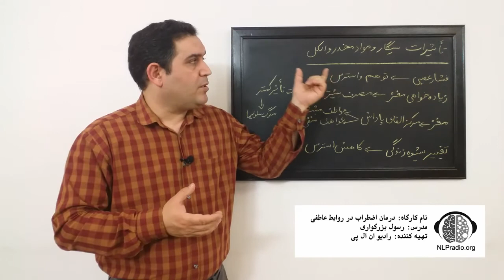قسمت هشتم | وبینار: درمان اضطراب و ترس از تنها شدن { تله رهاشدگی } | تاثیرات سیگار، مواد مخدر، الکل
کسی که درگیر تله رهاشدگی است، همواره انتظار میکشد عزیزانش او را رها کنند و بروند. او همیشه نگران است که مبادا شریک عاطفی او قید همه چیز را زده و او را به حال خود رها کند. به عقیده او روابط نزدیک دیر یا زود پایان خواهد یافت.
تله رهاشدگی از جمله مسایلی است که افراد را به شدت درگیر خودش میکند و زندگی آنها را تحت تاثیر قرار میدهد. کسانی که به این تله گرفتار هستند در زندگی عاطفی، شغلی و در بسیاری از روابط روزمره خود به مشکل برمیخورند. این در حالی است که بسیاری از مردم حتی از وجود آن نیز آگاه نیستند.
ما در این وبینار به افرادی که درگیر این مشکل فراگیر هستند تکنیک هایی را آموزش می دهیم که به رفع این مشکل منجر می شود

جهت دریافت وقت مشاوره آنلاین به وب سایت یا اپلیکیشن رادیو ان ال پی مراجعه فرمائید